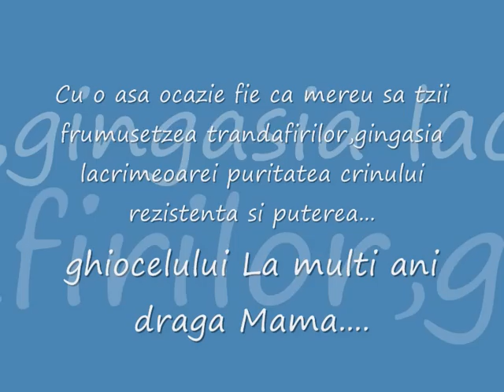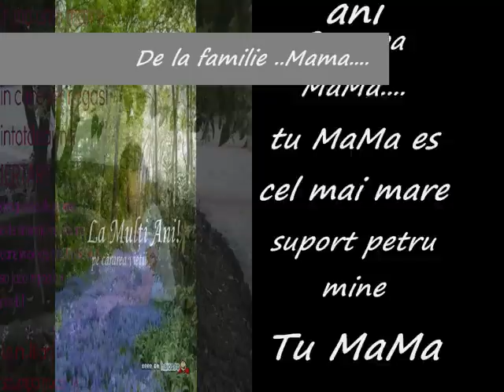()..Pentru scumpa noastra MaMa..().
Acest wideo e special pentru cinewa,,care ne face weatza mai frumoasa.